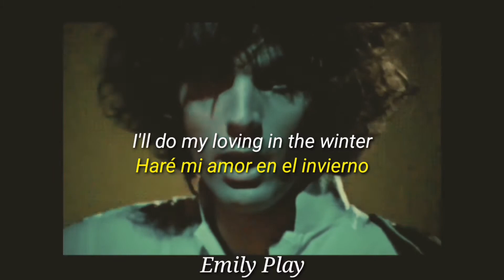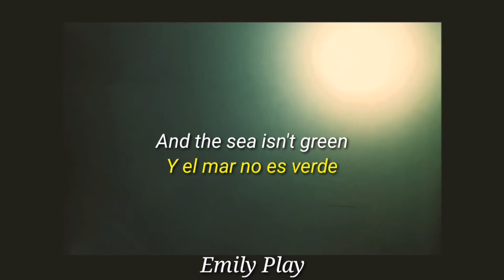Pink Floyd - Jugband Blues [Sub. Inglés & Español] ×Emily Play×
Álbum: A Saucerful of Secrets

Jugband Blues es una canción del grupo británico Pink Floyd, incluida en su segundo álbum A Saucerful of Secrets en 1968.

Fue escrita por Syd Barrett siendo esta su única contribución en el disco y a la vez, su última canción publicada con Pink Floyd.

"Jugband Blues" se escribió casi al mismo tiempo que "Vegetable Man".

Ambas canciones contienen el mismo humor cínico, pero mientras que en "Vegetable Man" Barrett centra su humor en sí mismo, en "Jugband Blues" se dirige a quienes lo rodean.

"Jugband Blues" se grabó el 19 de octubre de 1967 en los estudios De Lane Lea.

Barrett quería que una banda del Ejército de Salvación tocara en la pista.

Les dijo que quería que simplemente "tocaran lo que quisieran" independientemente del resto del grupo, mientras que Norman Smith insistió en las partes grabadas.

Finalmente, ambas versiones fueron grabadas y utilizadas.

Acerca del Ejército de Salvación, el manager de la banda Andrew King dijo que Barrett "quería un ataque masivo del Ejército de Salvación, pero esa es la única vez que puedo recordar que Norman Smith puso su pie".

El video promocional de la canción fue filmado en diciembre de 1967, para la Oficina Central de Información en Londres.

Se suponía que el video era sobre Gran Bretaña y estaba destinado a ser distribuido en Estados Unidos y Canadá.

El video presenta a Barrett (mostrado con una guitarra acústica por primera vez) y al grupo imitando la canción en un escenario más convencional, con proyecciones psicodélicas de fondo.

El audio original de la promoción se pierde y la mayoría de las versiones utilizan la grabación de la BBC de finales de 1967, lo que provoca problemas de sincronización más evidentes cuando Barrett canta el verso de apertura.

La película original se consideró perdida, hasta que fue redescubierta en el Laboratorio de Artes de Manchester en 1999.

Barrett y Waters vieron por primera vez el video promocional durante la segunda semana de diciembre de 1967.